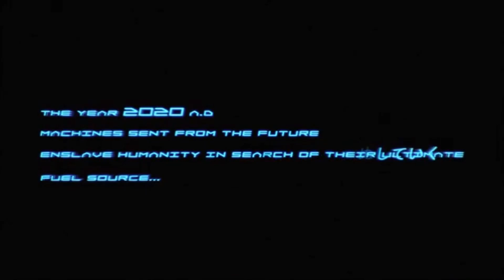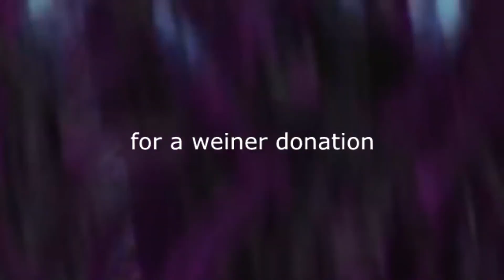Skynut - The Gentle Men Karaoke